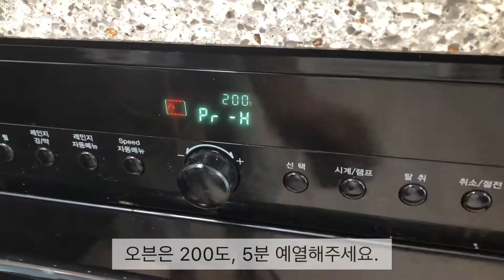치즈듬뿍 김치볶음밥그라탕 | Kimchi fried rice Gratin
쭈욱- 늘어나는 치즈가 듬뿍 올라간 맛있는 김치볶음밥그라탕!
집에 있는 재료 넣어 볶음밥 만든 후, 치즈 탈탈 털어서 만들 수 있는 김치볶음밥그라탕은 간단하면서도 특별한 한끼가 된답니다😋

냉장고 속 야채들(양파, 당근, 파프리카 등), 파, 베이컨, 김치, 피자치즈, 굴소스(굴소스가 없다면 소금으로 간 맞추셔도 괜찮아요)

** 베이컨 대신 고기를 넣으셔도 괜찮아요!
(단, 파기름 낸 후 고기 먼저 볶고, 야채를 볶으셔야
고기 먼저 충분히 익힐 수도 있고, 고기가 익으면서 기름이 나와 감칠맛이 생긴답니다~)

** 오븐 사용시 예열이 귀찮으시면 예열없이 10분 맞추시면 됩니다.
(만약에 오븐 사용이 힘드시면 전자렌지를 이용하시거나 볶음밥을 그릇에 따로 옮기지마시고 바로 치즈를 뿌려서 뚜껑을 덮어두셔도 되니 편한 방법으로 요리해주세요~)